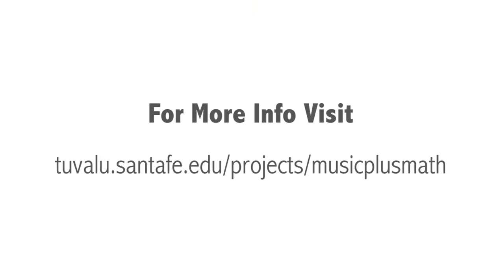Music + Math: Playing with the Chladni Plate Part 2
Interview with Michael Sheppard from Big Sky Learning.

From Pythagoras' observations of the fundamental mathematical relationship between vibrating strings and harmony to the digitized musical world we enjoy today, The Majesty of Music and Mathematics with the Santa Fe Symphony and the Santa Fe Institute will explore the remarkable interweaving of the languages of music and mathematics.